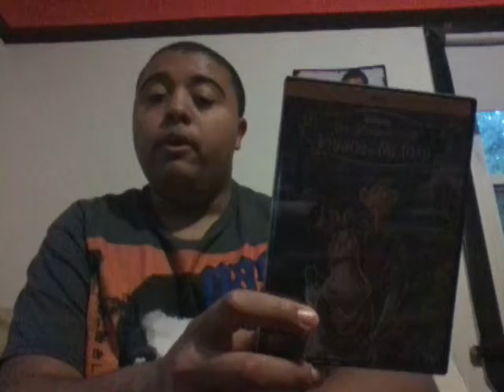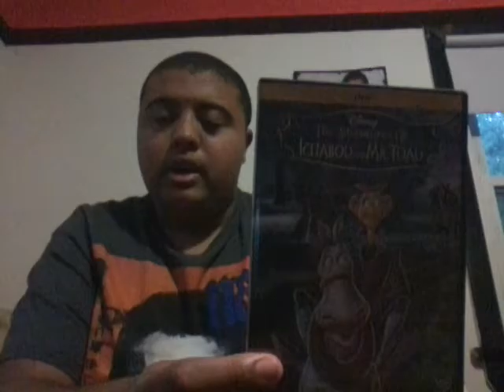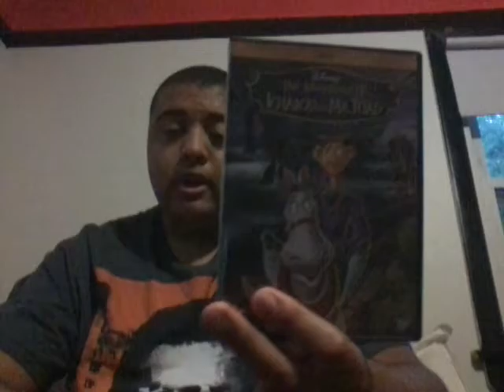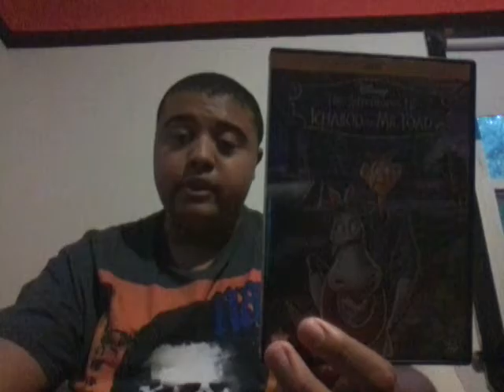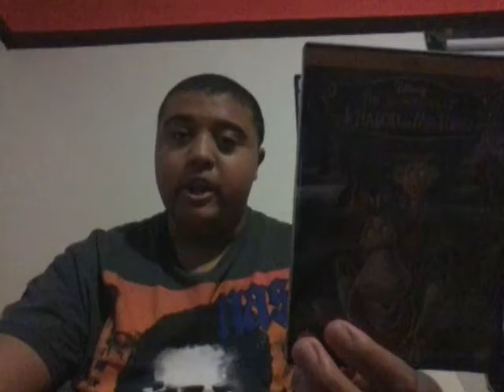The adventures of Ichabod and Mr. Toad movie review